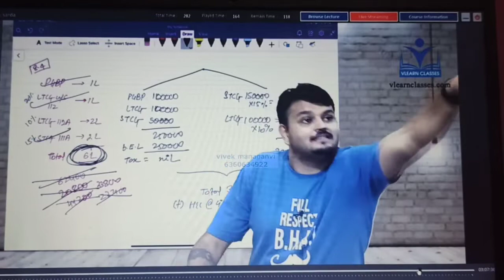CA Vijay Sarda Sir Motivation 💪